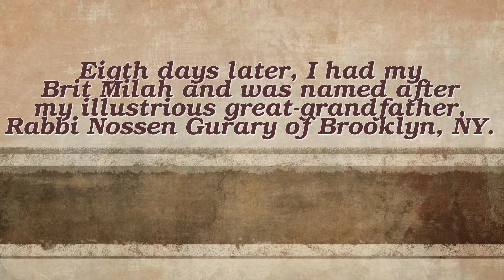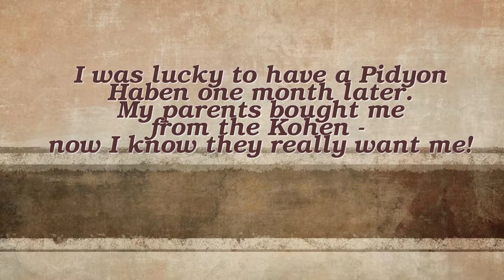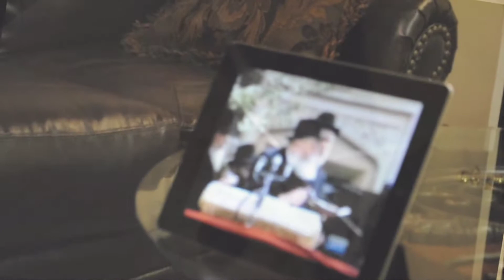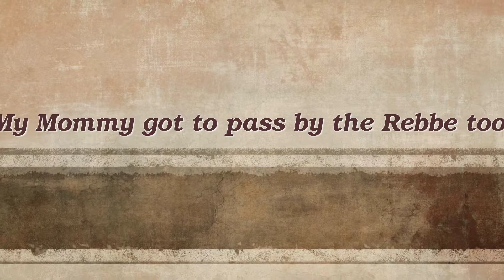Nossen's Upsherenish Video